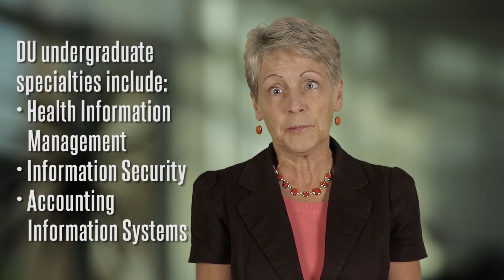Technology Project Management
This Technology Project Management program is designed to prepare students for various management positions within the technology field.

Course work integrates accounting, finance, production, computer networking, and CIS with in-depth project management practices. Industries examined include IT, health care, construction, manufacturing, service, and government.  Students have the option of refining their focus by selecting specialty concentration options in Networking, Computer Information Systems (CIS), Information Security, Health Information Management, and Accounting Information Systems or creating an individualized specialty.